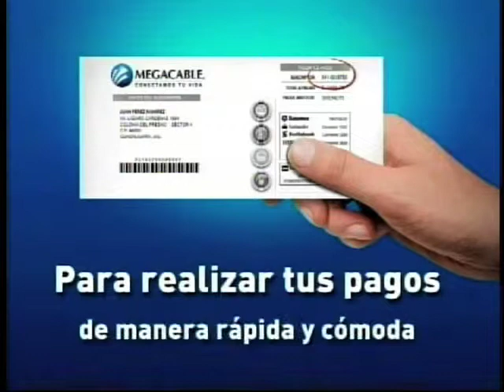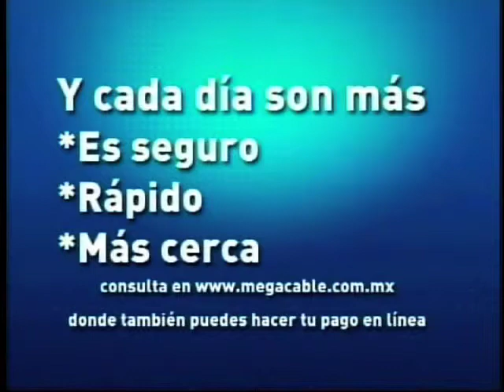7 Entrada 8 de Junio